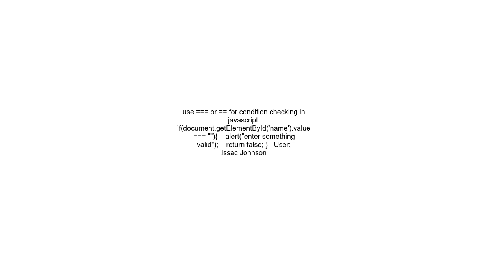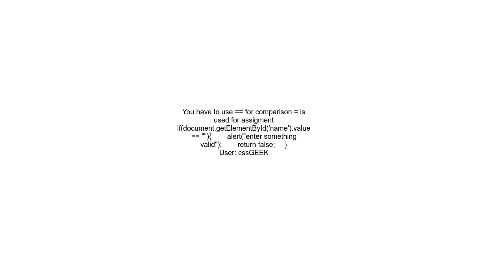Form Validation using JavaScript